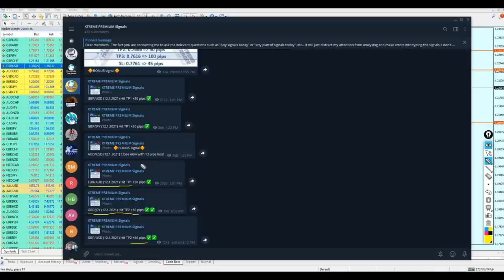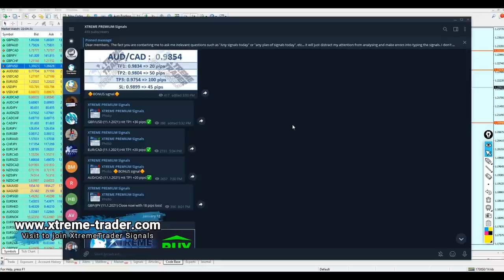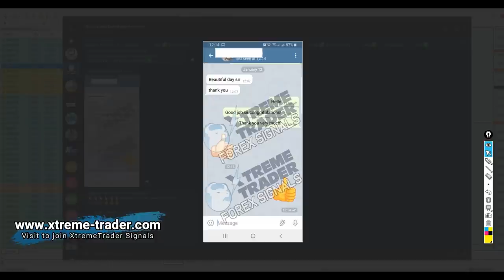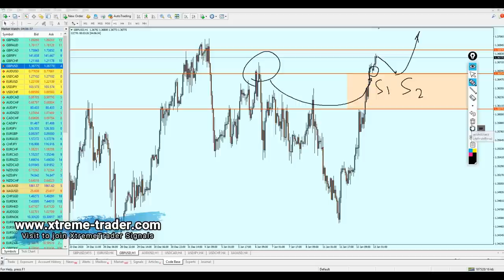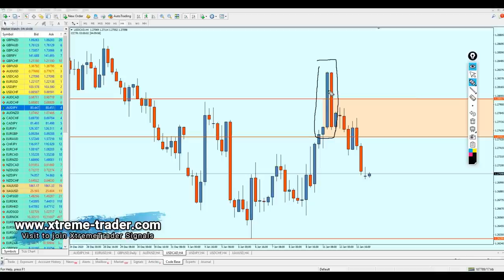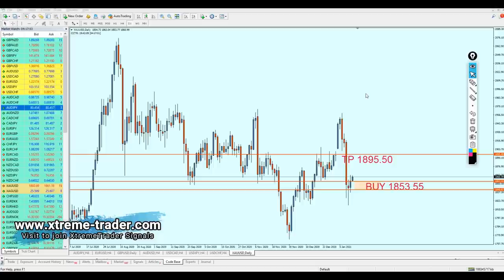FOREX MID Week Analysis 11 - 15 January